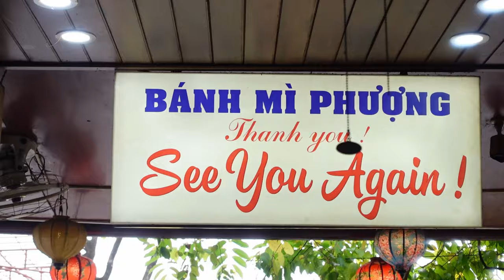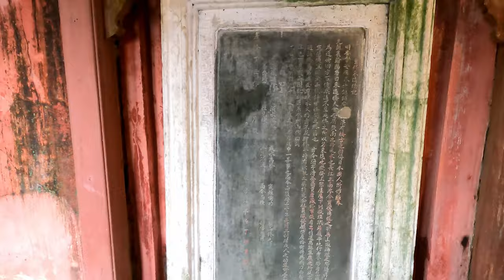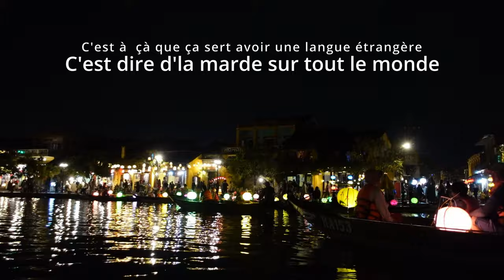En Amour avec Hoi An ! La ville la plus romantique d'Asie ?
Nous avons peut-être découvert la ville la plus romantique d'Asie!  C'est un vrai conte de fée.
Elle nous souffle par sa beauté et son architecture intacte.

Banh Mi de Anthony Bourdain,
On fabrique notre lanterne traditionnelle ,
Vêtements sur mesure pour la première fois de notre vie
7 Bridges Brewery
Bouffe originale ,
temples et beautés cachées.

Geneviève + Sébastien